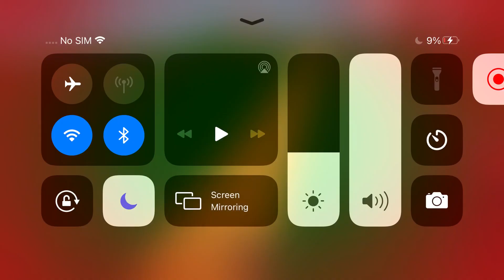he slithered into a ditch